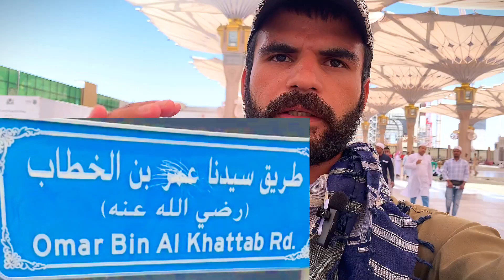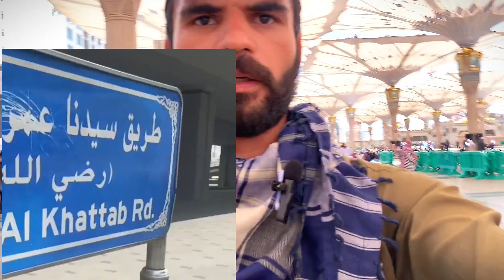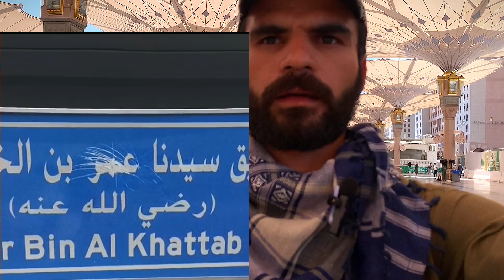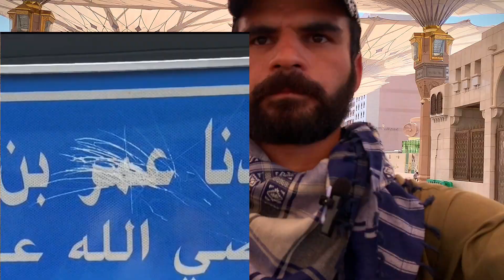Shia Hazrat Umar R.Z Say Itne Nafrat ku Karte hain | Makkah me Hazart Umar R.Z Ki Ghustakhi 🕋